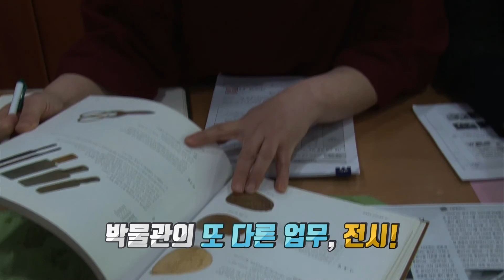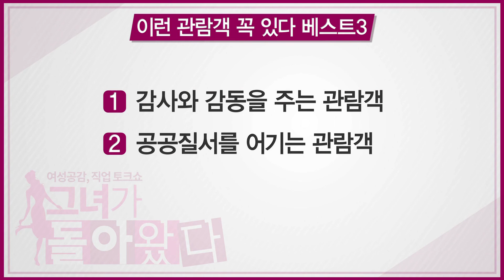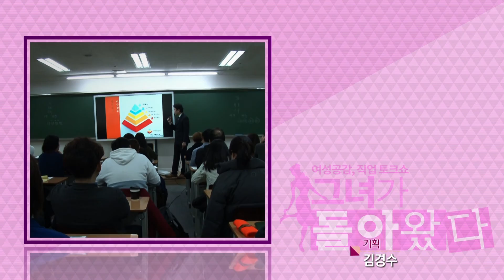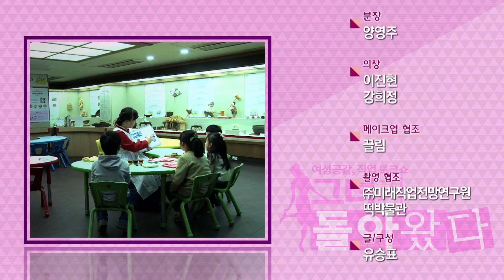[그녀가 돌아왔다 170315] 학예사 3부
[그녀가 돌아왔다 170315]
학예사 3부